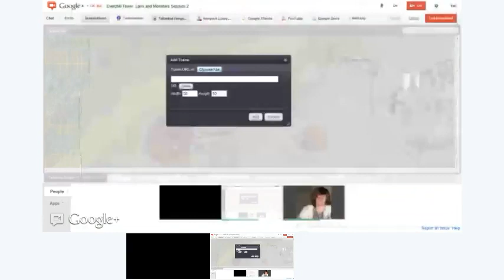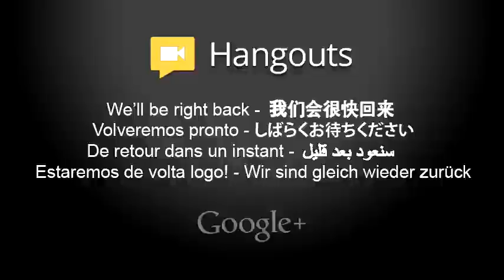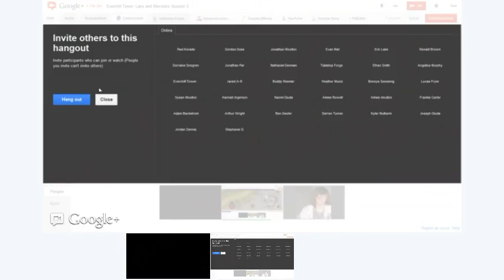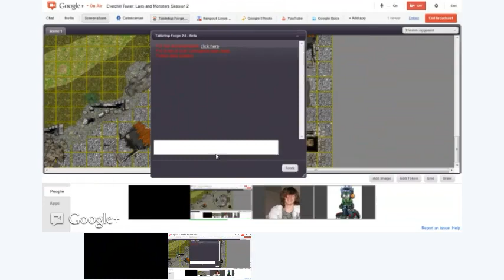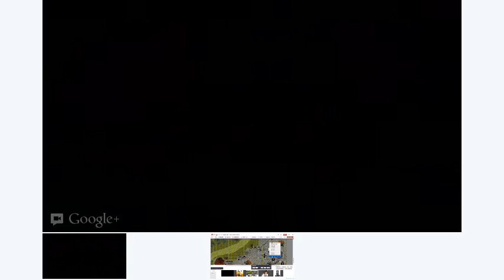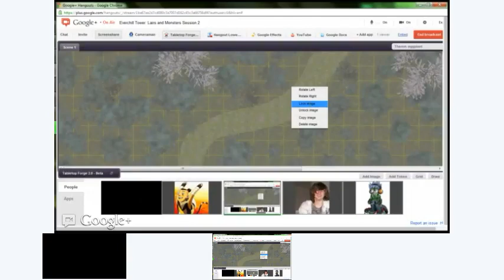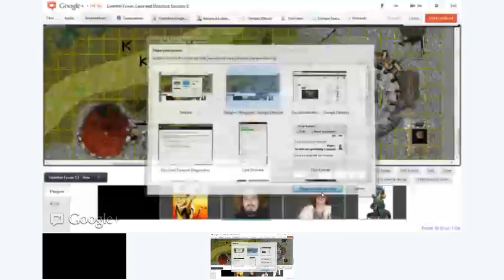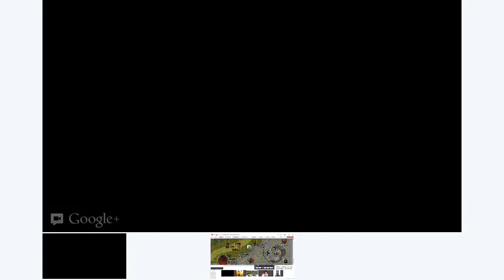Everchill Tower: Lairs and Monsters Session 2